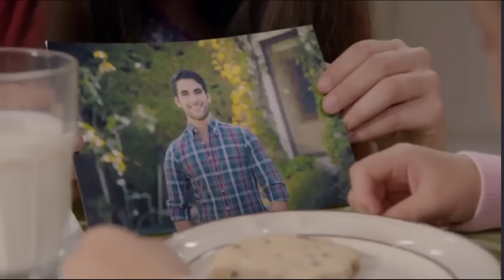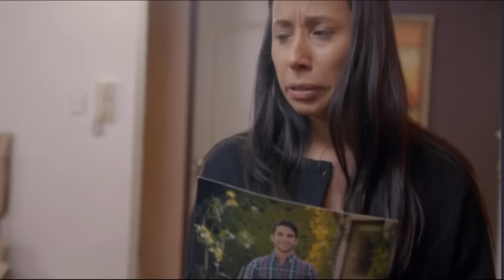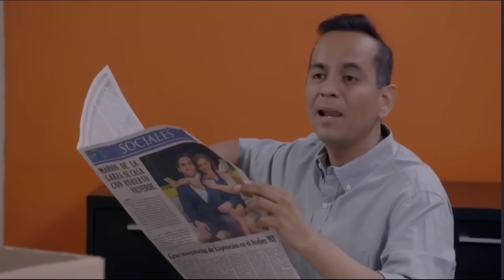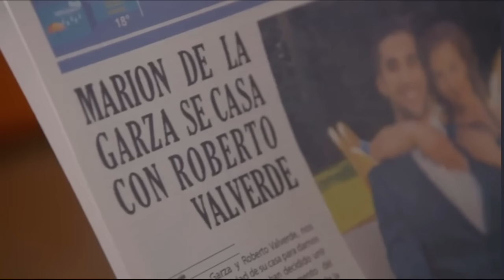El jardín de los gnomos parte (1/2)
Narda y Elenita viven muy felices, hasta que la vida de Elenita cambia cuando muere su mamá. Ella conocerá a Roberto, su papá, quien lleva una vida disipada y tendrá que enseñarle lo que es ser papá